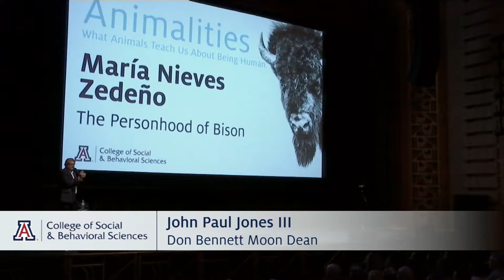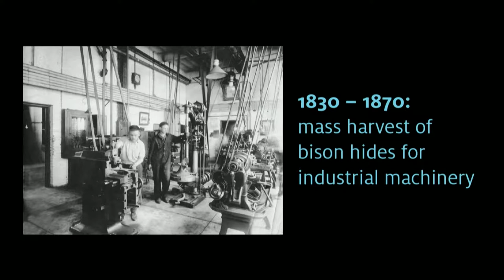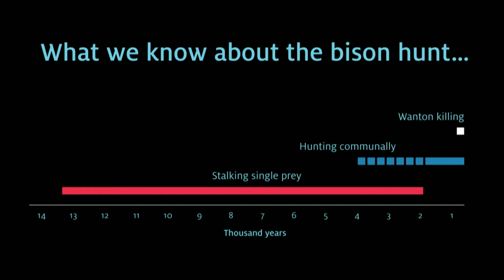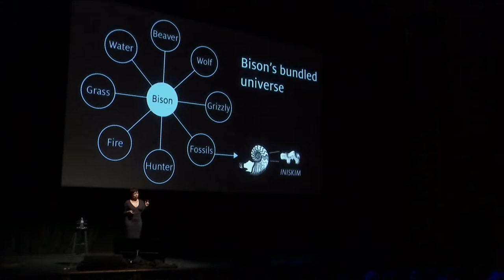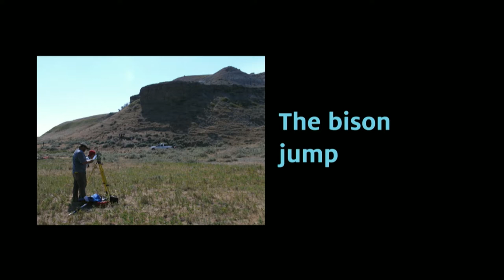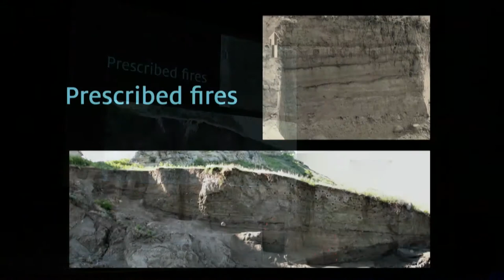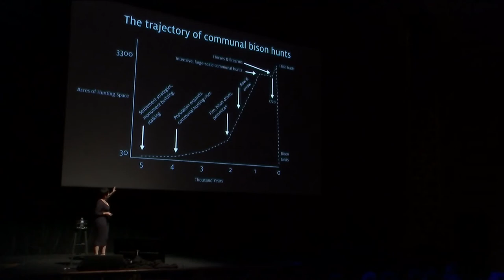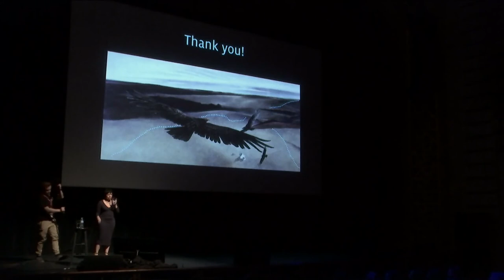2019 Animalities: The Personhood of Bison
The Personhood of Bison
María Nieves Zedeño - October 10, 2019

Anthropologist María Nieves Zedeño combines traditional knowledge and scientific archaeology to explore how, for millennia, indigenous hunters in North America treated bison as powerful persons and partners who shaped every aspect of human life.

Part II of the UA College of Social & Behavioral Science 2019 Downtown Lecture Series - Animalities: What Animals Teach Us About Being Human